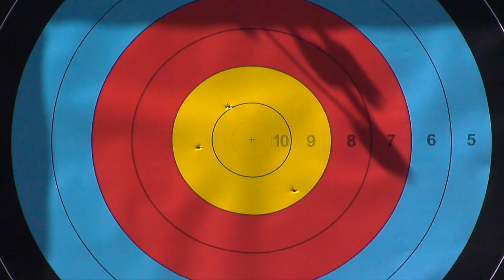Marcus D'Almeida v Wei Chun-Heng – Recurve Men Bronze Final | Salt Lake City 2017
The recurve men's bronze medal match at the third stage of the 2017 Hyundai Archery World Cup in Salt Lake City, USA. Recurve archers shoot at a target 70 metres away, 122cm in diameter and the central 10-ring measures just 12.2 centimetres in diameter (about the size of a DVD).

Athletes: Marcus D'Almeida; Wei Chun-Heng
Event: Salt Lake City 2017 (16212)
Competition: Recurve Men
Phase: Bronze Final